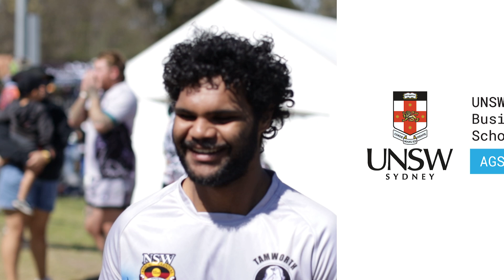Yarnin with Josh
Yarnin with Josh about the KO